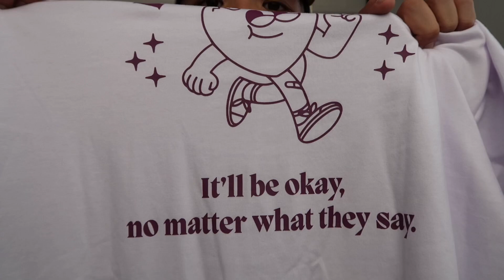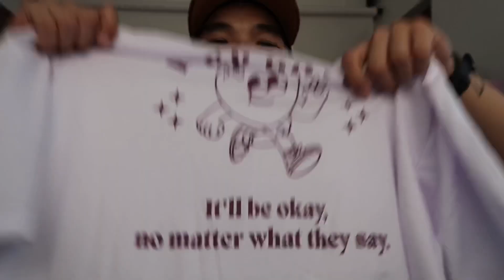SKOOP WEIRD TIMES TRY ON HAUL | Jeff Ong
JEFF ONG